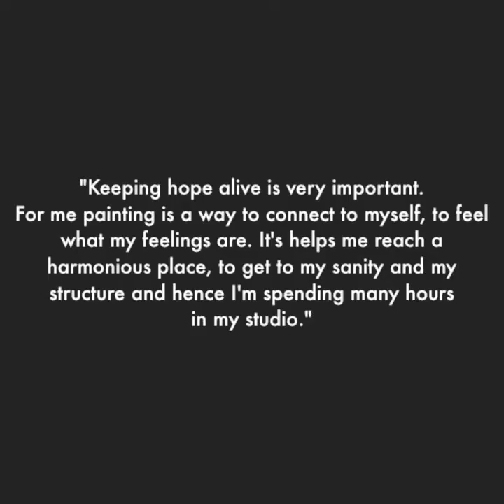Art For Hope | 12 | Tara Sabharwal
"I am in New York City, safe in my apartment with my son, on our 7th week of lockdown. It has been two weeks since my recovery from a nasty viral pneumonia (untested) that lasted more than five weeks. Luckily, the nightmare is over now and I have begun work.

Painting is my way to feel, to process my thoughts and find meaning, structure and sanity. I put ink on paper and watch it spread and splatter. I witness its unfolding transformation, and I am hooked. I have been ‘arriving’ at drawings of small sinister organisms, menacingly beautiful cellular creatures in armor, with jelly like frightened interiors. Creatures, who, like us, are battling to survive. And we will survive." — Tara Sabharwal

Corona times
A series of 8 drawings
Sumi-ie Ink on Yuppo paper
11"X14"
Born in New Delhi, Tara Sabharwal is an international artist based in the USA, for the last 30 years. She graduated from MS University, Baroda, and later pursued a Master’s degree at the Royal College of Art, London.

Tara’s works are about deep spaces of the mind, of the subconscious, undersea, night sky, or about light itself. They are floating spaces without a horizon, they set into motion the poetics of paint and dialectic between the familiar and the uncanny.

She has had over 40 solo shows nationally and internationally. She h received several international awards, grants, and residencies: The British Council, Myles Meehan, and Durham Cathedral fellowships in the UK, the Joan Mitchell (CALL), Gottlieb and International collaborations awards in USA, among others.

She has taught art at some of the best institutes in the world like Newcastle and Sunderland art colleges, UK, The Guggenheim Museum, City University (CUNY), Rubin Museum of Art amongst others. Her work is in the collection of the British Museum, Victoria and Albert Museum and DLI Museum (UK): The Peabody Essex Museum, New York Public Library and the Library of Congress (USA).

She lives and works in New York.

Watch out for more in the series!